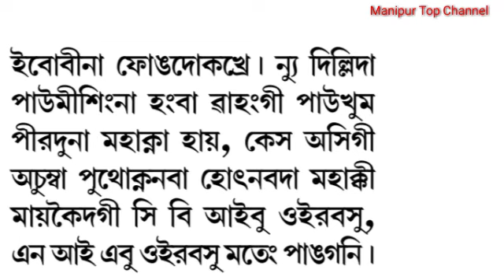Ex CM O ibobi mayumda raid CBI da full cooperation pigani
Ex CM O ibobi mayumda raid CBI da full cooperation pigani heina heikhre

Editor
Sanaleibak